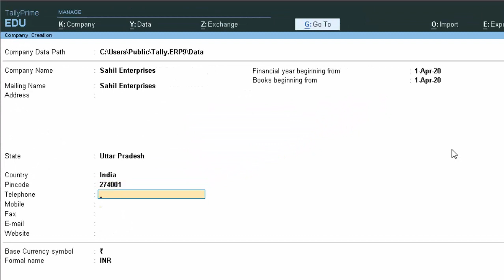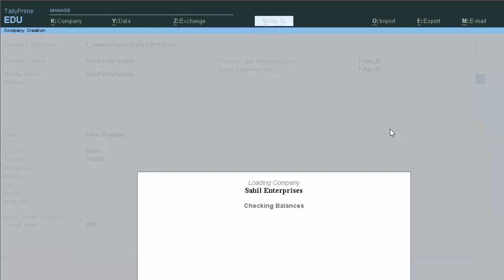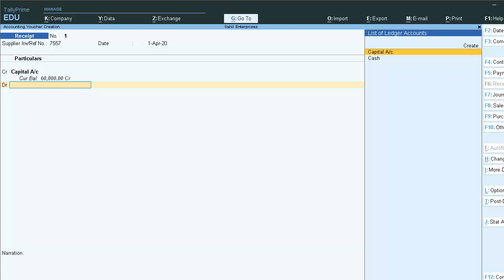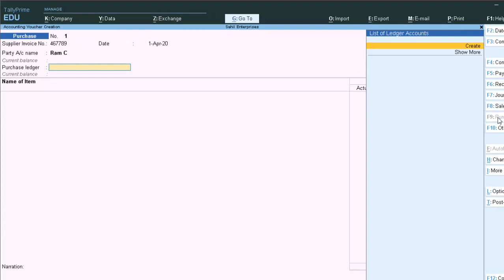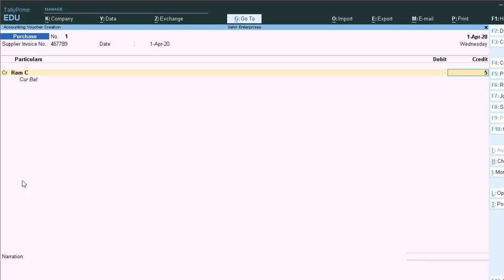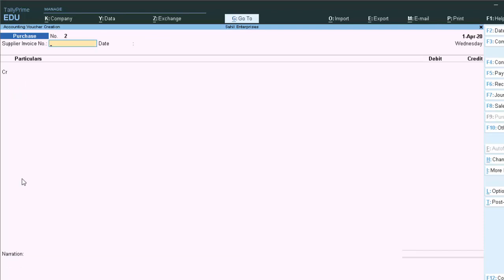Voucher Entry in Tally Prime in hindi and english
This is my Technology Related information.Like "O" Level,"CCC", "Webdesign", "C" language, "C++" "Php","Java","Java Script", "Delphi" Programming Language,Basic, Qbasic,Advance excel,Ms access,Database,html,Cryptography,Python,Microsoft  Excel,Tally prime 1.0 etc.